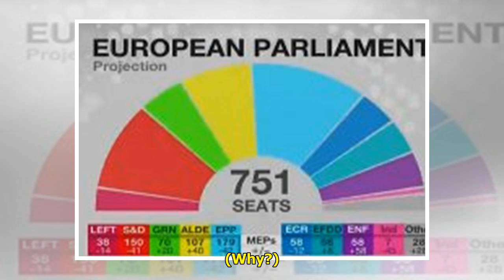歐洲議會選舉結束 右翼政黨抬頭｜國際｜流動新聞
歐洲議會（網絡圖片） 歐洲議會選舉結束，各國傳統黨派在選舉中失去不少席位，反觀右翼政黨及綠黨的席位則大幅增加。 暫時結果顯示，疑歐派及綠黨首次在歐洲議會選舉中取得25%議席，親歐陣營成功守著議會控制權...